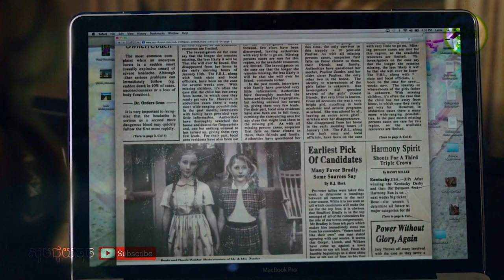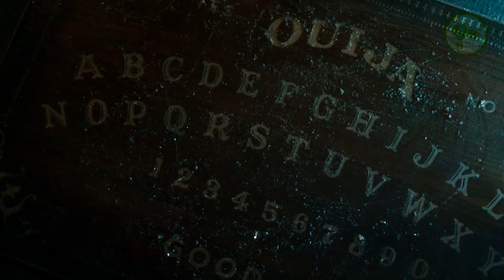ក្តារអន្ទងព្រលឹង | Ouija | Maorm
A girl is mysteriously killed after recording herself playing with an ancient Ouija Board, which leads to a close group of friends to investigate this board. They later find out that some things aren't meant to be played with, especially the 'other side'. Written by Marco